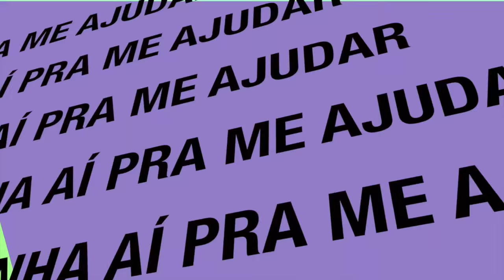✓🇧🇷 Dovale11Oficial © 🎥 720pHD60fps - Astronauta eu? + Partiu Cabo Frio